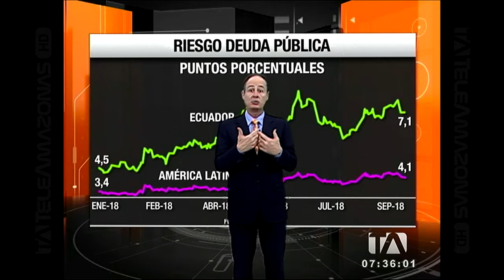Economía para todos: Riesgo deuda pública